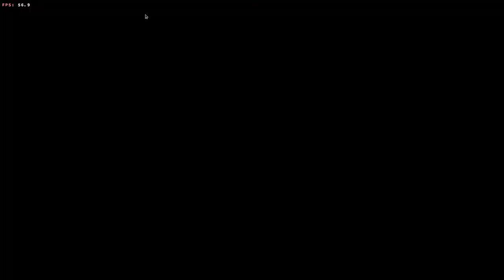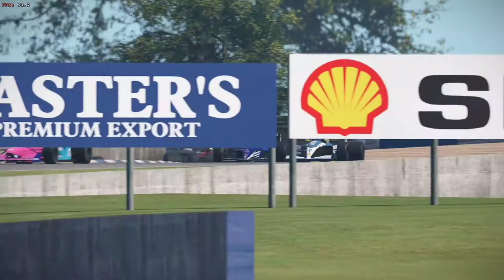Automobilista 2 en Linux - Formula Classic Gen3 en Silverstone Histórico 1991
Guauuuu, he de decir que esta es la variante que más me ha gustado de Silverstone, la de 1991... será casualidad, pero también es la mejor época de la F1. Como veis la suerte ha estado de mi lado (y la dificultad también), y he escalado desde la ultima posición a lo más alto del podio, aunque cometiendo una pequeña falta al final. En esta ocasión corrimos con los Formula Classic Gen3 que se corresponden con los Formula 1 de principios de los 90.

Si queremos activar el soporte completo de Force Feedback es necesario usar "new-lg4ff", un nuevo driver creado por @berarma que activa todos los efectos en volantes Logitech

Video grabado en :
-Ubuntu 20.04
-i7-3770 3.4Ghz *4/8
-16GB RAM DDR3 1600Mhz
-Nvidia GTX-1060-6GB